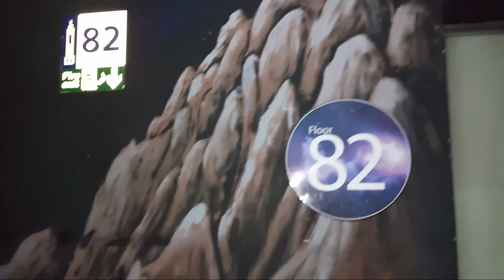พาชมภาพวาดอวกาศ ตึกใบหยก 2